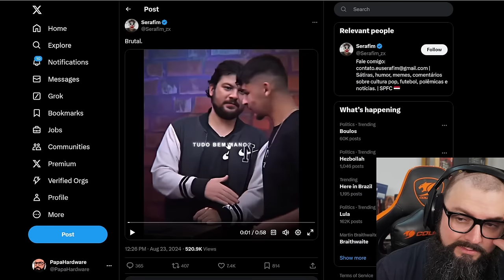Mulheres Atuais Só Querem os Nóia!